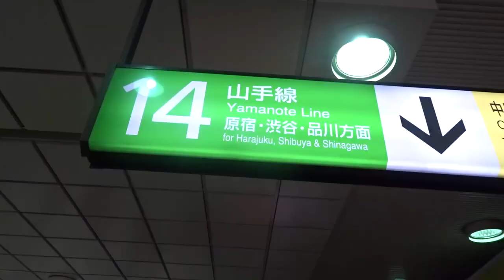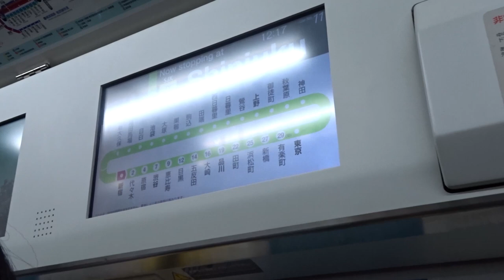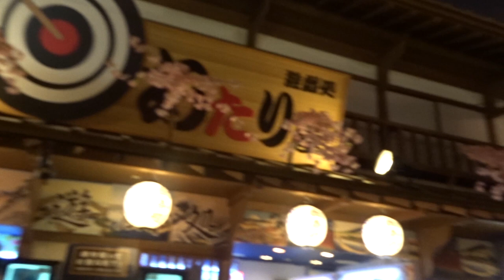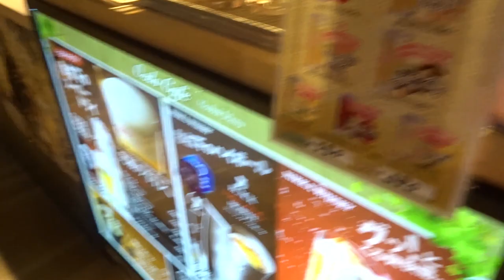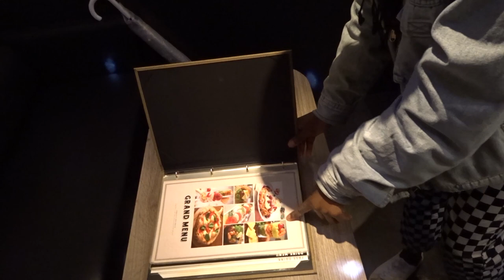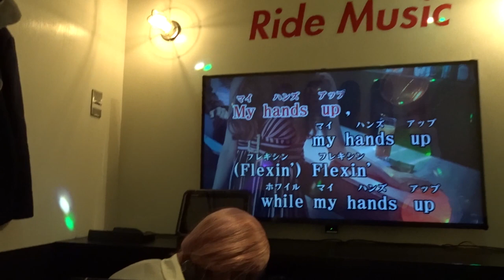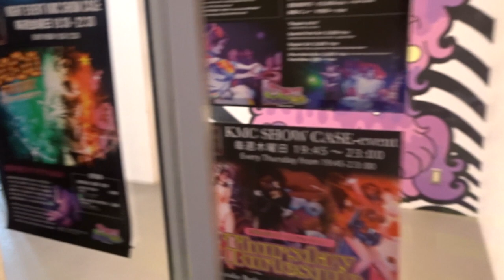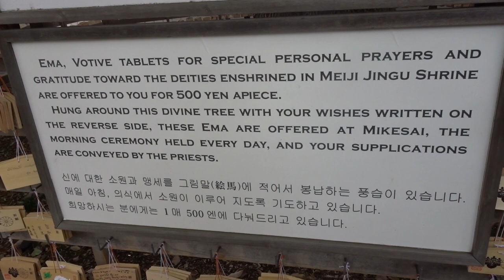TRIP TO JAPAN | TRAVEL VLOG | TOKYO, KARAOKE AND FOOD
Japan is officially one of my favourite cities in the world. Check out my experiences and all the things I got up to as I traveled to JAPAN for the first time!

Love travel videos? Check out some of my previous travel adventures below...